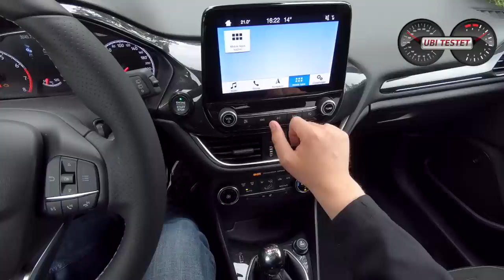2019 Ford Fiesta ST by Ford Performance | POV Drive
Der Ford Fiesta ST ist durch die Ford Performance Abteilung mit einem 1,5 Liter Dreizylinder Turbomotor ausgerüstet worden. Er leistet 200PS und 290Nm. Ich bin den Mitbewerber des VW Polo GTI für euch eine Runde gefahren und nehme Euch hierbei mit. Ein kurzes Review zum Ford Fiesta ST gibt es bereits hier auf dem Kanal:

Equipment:
MaxiCosi MiloFix

Ford Fiesta ST:
1,5l 3-Zylinder Turbobenziner
200PS - 290Nm
6,5s 0-100km/h
232km/h Vmax